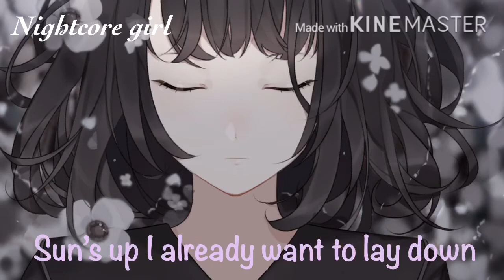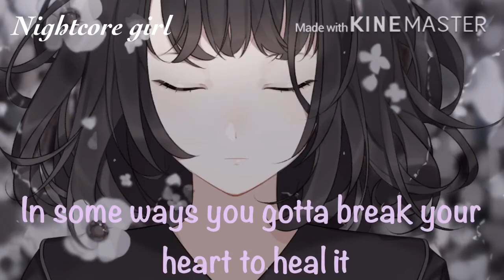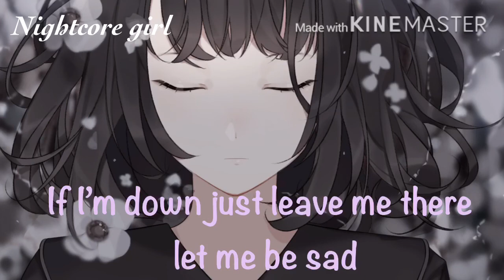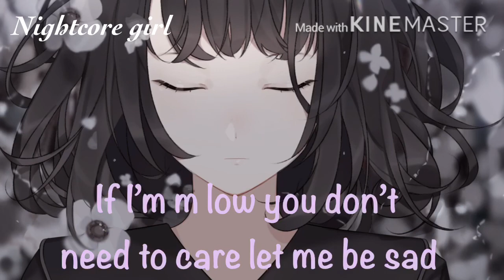Be Happy (nightcore)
Song artist : Dixie D’amelio